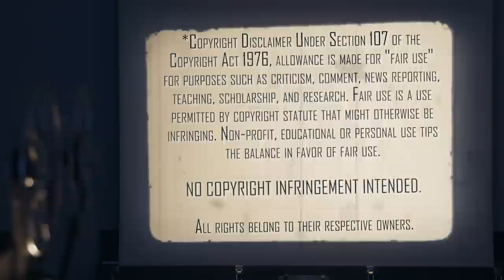Casino (1995) | Movie Reaction | First Time Watching | Roll The Dice!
Time to Roll The Dice! Mrs. Movies checks out the Martin Scorsese Vegas Mafia classic, Casino (1995). Here's her reaction to her first time watching.

Our Mailing Address:
100 24th St West Ste 1 #3072
Billings, MT 59102